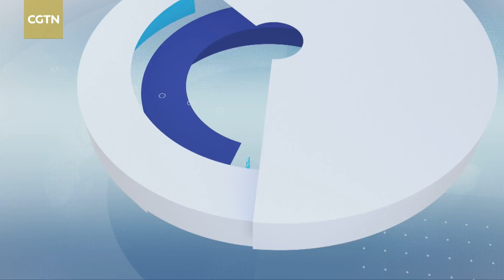How will China's ties with the Global South impact the global order?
How will China's growing ties with the Global South impact the global order? From the Forum on China-Africa Cooperation to the first China-Latin America & Caribbean Roundtable on Human Rights, and the 11th Xiangshan Forum, China is deepening its global partnerships. Peter Chang, Research Associate at Malaysia-China Friendship Association, joins CGTN's Liu Xin to discuss how these efforts compare to Western strategies and their impact on the international order. Don't miss out!

【Guest】
Peter Chang
Research Associate
Malaysia-China Friendship Association